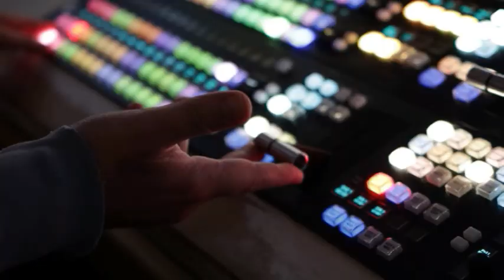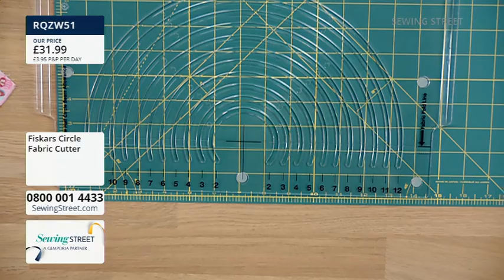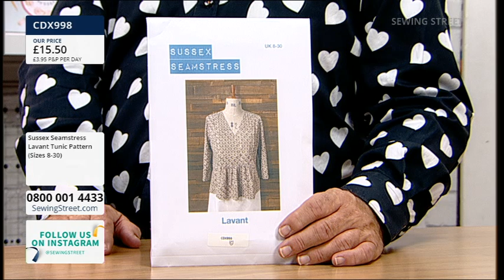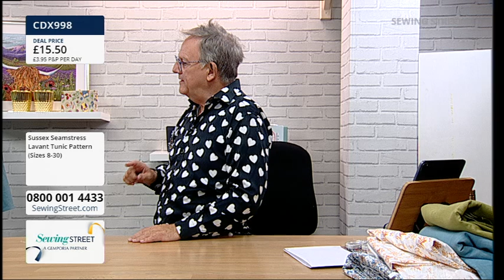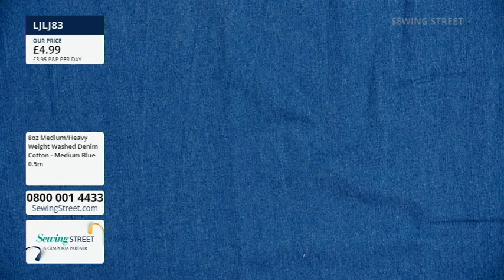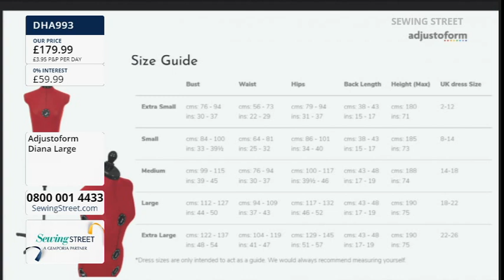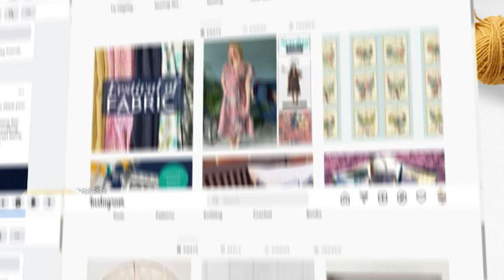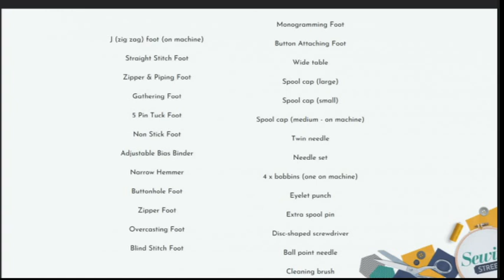Sewing Street–26/07/2022–Sussex Seamstress Lavant Tunic & Dressmaking Techniques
HOUR 1: 0:02:00

HOUR 2: 1:02:00

Sussex Seamstress Lavant Tunic with Rebecca Harrison

HOUR 3: 2:02:00

Dressmaking Fabrics

HOUR 4: 3:02:00

Dressmaking Techniques with Rebecca Harrison

HOUR 5: 4:02:00

Sewing Machines